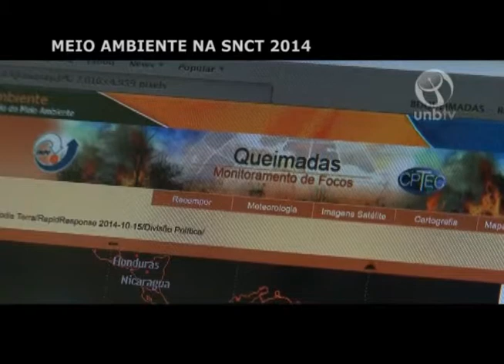Meio Ambiente na SNCT 2014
UnBTV - outubro/2014